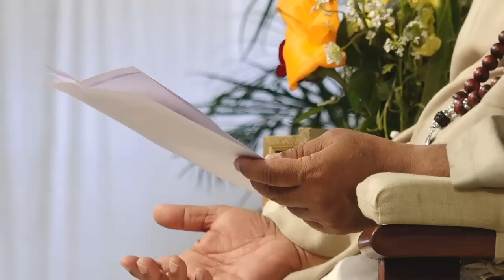Satsang Is the Unmasking of the Self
Live broadcast of the Open Satsang Season from Rishikesh, India.
Recorded on Wednesday, 1st March 2017

Music played before Satsang by Maheshwari and Haridas.

Courtesy of Mooji Foundation.